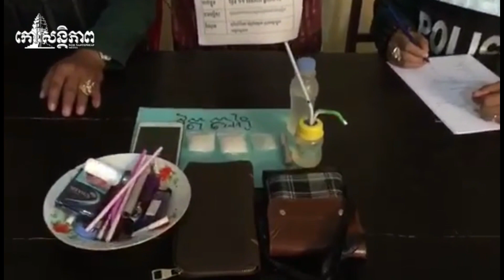ចាប់ខ្លួន​ជនសង្ស័យ​កំពុង​ជក់​គ្រឿងញៀន​ក្នុងផ្ទះ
ខេត្តកណ្ដាល ៖ បើ​តាម​សេចក្តីរាយការណ៍​បឋម​បានឱ្យ​ដឹង​ថា បុរស​ម្នាក់​ក្នុង​ចំណោម​គ្នា​៣​នាក់ ត្រូវ​កម្លាំង​ផ្នែក​ប្រឆាំង​គ្រឿងញៀន​នៃ​អធិការដ្ឋាន​នគរបាល​ស្រុក​អង្គស្នួល រួម​ជាមួយ កម្លាំង​នគរបាល​ប៉ុស្តិ៍​រដ្ឋបាល​ក្រាំង​ម្កាក់ និង​នគរបាល​ប៉ុស្តិ៍​រដ្ឋបាល​ព្រៃ​ពួច​នៃ​អធិការដ្ឋាន​នគរបាល​ស្រុក​អង្គស្នួល ធ្វើការ​ចាប់ខ្លួន​កាលពី​ម៉ោង​១២​និង​២០​នាទី​ថ្ងៃត្រង់ ថ្ងៃ​ទី​១១ ខែសីហា ឆ្នាំ​២០១៩ ខណៈ​ពេល​ដែល​ជនសង្ស័យ​ទាំងនេះ​កំពុង​ជួបជុំ​គ្នា​ប្រើប្រាស់​ថ្នាំ​ញៀន​នៅ​ក្នុងផ្ទះ​១​កន្លែង ស្ថិត​នៅ​ក្នុងភូមិ​ប្រាំបី​មុម ឃុំ​ក្រាំង​ម្កាក់ ស្រុក​អង្គស្នួល ខេត្តកណ្តាល ។
អត្ថបទ​ដែល​មាន​អ្នក​មើល​ច្រើន​បំផុត